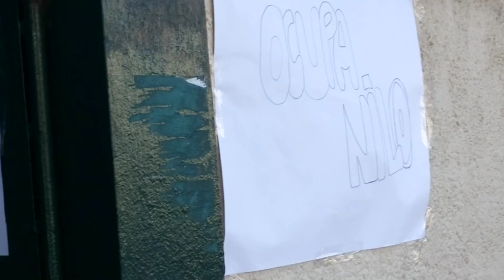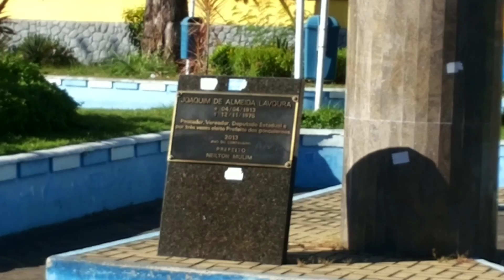PRAÇA ZÉ GAROTO, MARCO " ZERO " DE S. GONÇALO / RJ - FINAL.